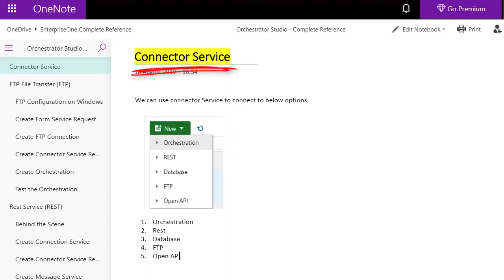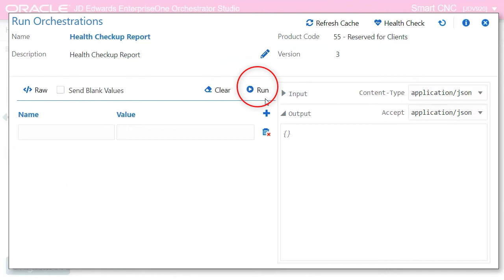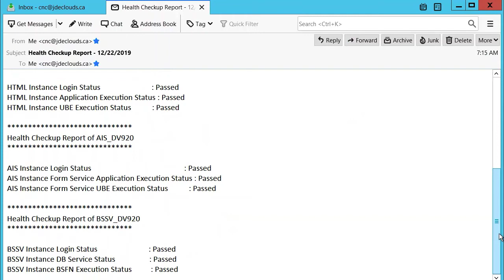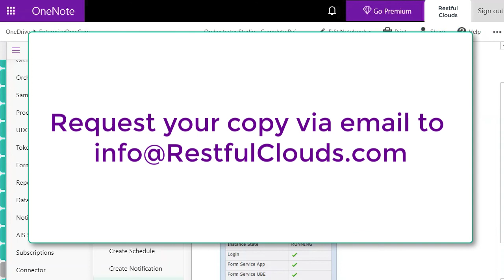Orchestrator Studio - Connector Rest Service Request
This video will help to understand the concept of Connector Rest service request